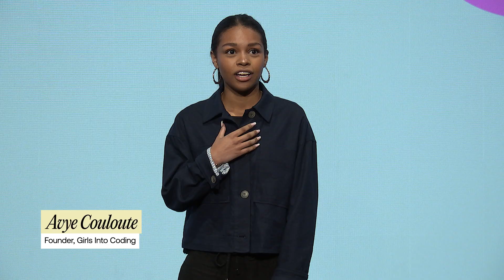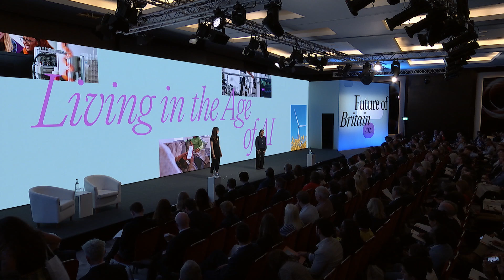How Can Technology Shape the Next Generation?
Technology, particularly AI, is tackling the world’s biggest challenges at speed and scale. But how can the next generation capture the opportunities afforded to us by technology? Learn more from Co-Founder and CEO of Unitary Sasha Haco and Founder of Girls Into Coding Avye Couloute at the FutureofBritain Conference 2024.

Stay up to date with our work:
X: @institutegc
LinkedIn: @Tony Blair Institute for Global Change
Facebook: @Tony Blair Institute for Global Change